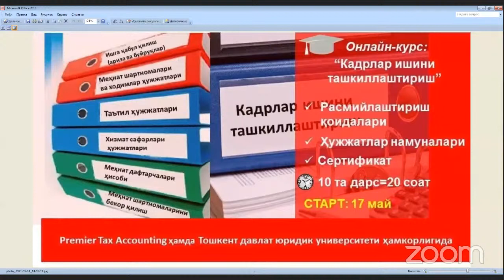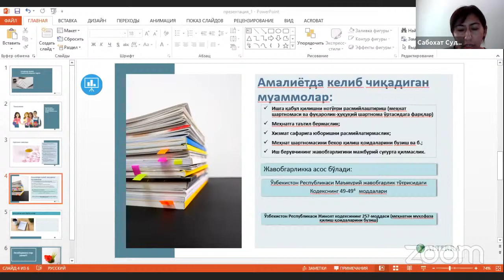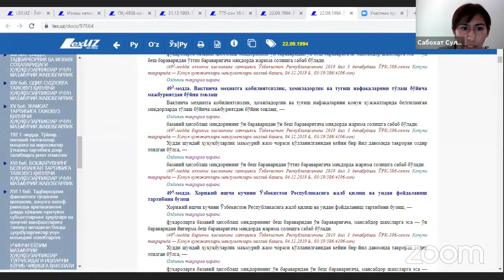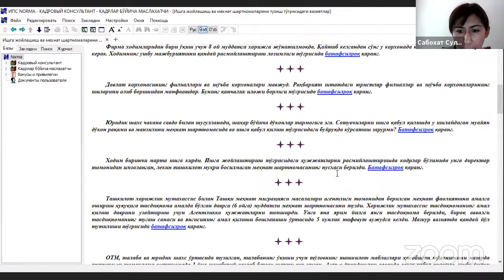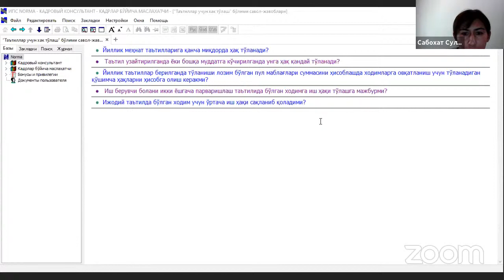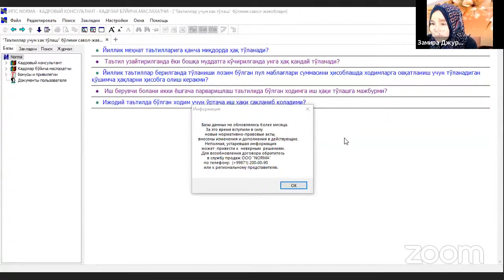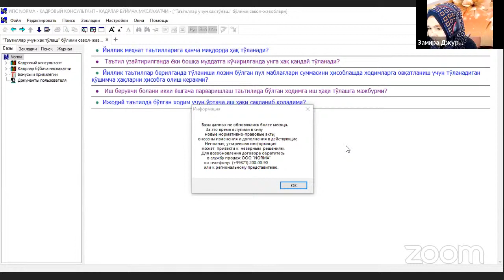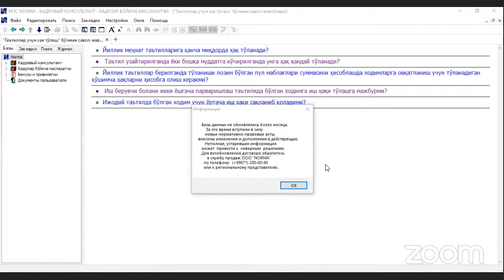Кадрлар ишини ташкиллаштириш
"Кадрлар ишини ташкиллаштириш" курсининг очиқ дарсига марҳамат.
Дарс соат 16:00 да бошланади.

Лектор: Тошкент Давлат Юридик Университети мутахассиси - PhD in law Сабоҳат Султанова .

Маълумот учун:  @PremierEdu_bot